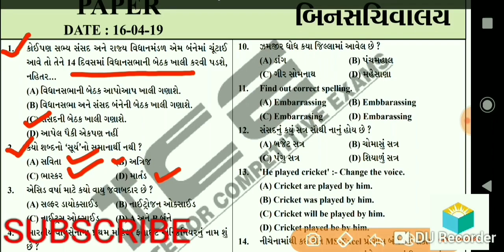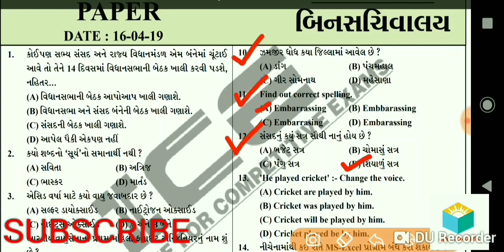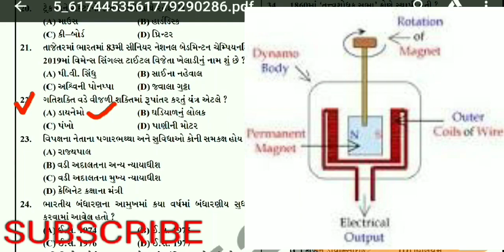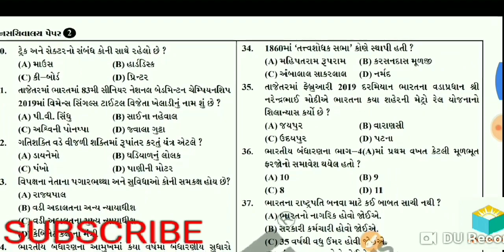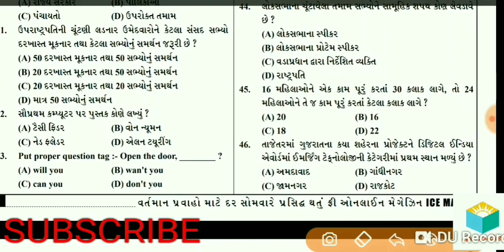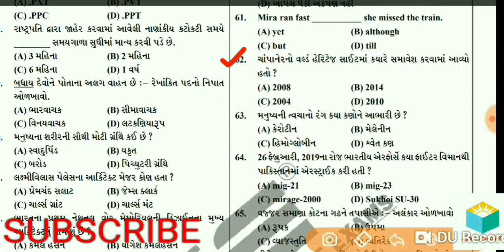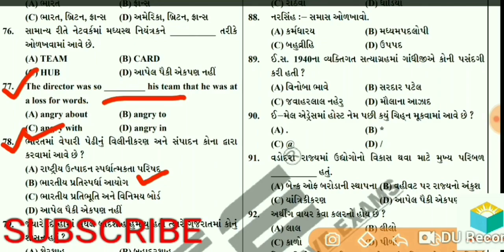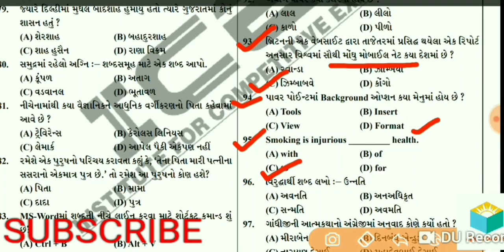bin sachivalay clerk model paper| bin sachivalay clerk bharti 2019|bin sachivalay exam preparation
bin sachivalay clerk and office assistant model paper, bin sachivalay clerk exam model paper solution 2019

bin sachivalay clerk and office assistant model paper, bin sachivalay clerk exam paper solution 2019
bin sachivalay clerk bharati 2019|| bin sachivalay model paper|| clerk model paper||

bin sachivalay
bin sachivalay syllabus
bin sachivalay clerk exam paper solution
sachivalay model paper 2019

 BIN SACHIVALY EXAM PAPER SOLUTION 2016

BIN SACHIVALY CLEARK EXAM PAPER SOLUTION 2014

જાહેર વહીવટ ભાગ -3